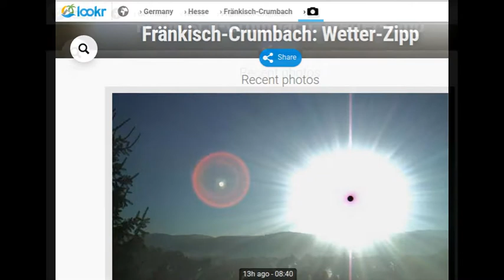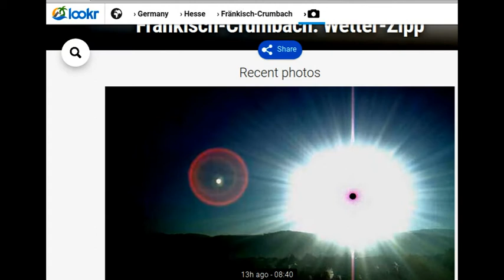Nibiru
If It Is A Refraction it is a great One But What Is It Reflecting off of ?